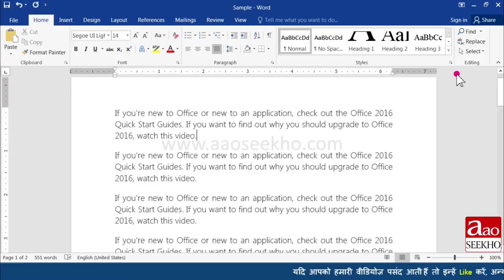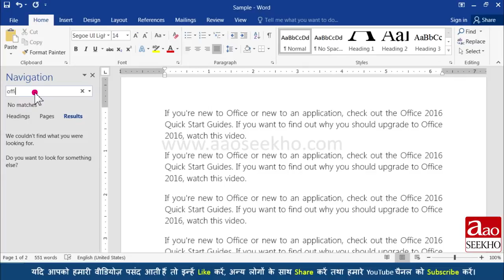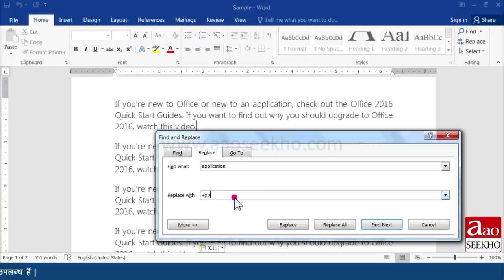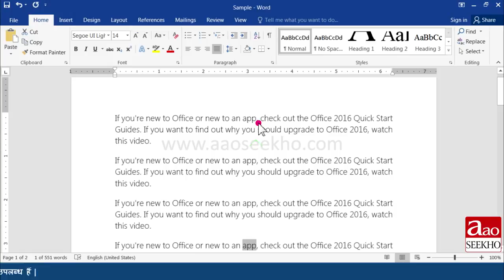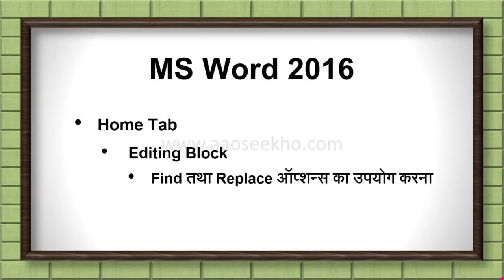MS Word 2016 Tutorial in Hindi – Using find, replace, find next & replace all (video 4)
How to Find a text in MS Word 2016 ? how to Find and Replace a word in MS Word 2016?How to use Find and Replace All option in ms word 2016 and their shortcuts keys.

MS Word 2016 ke iss tutorial me aap janenge ms word 2016 me kisi text ko Find karna. MS Word 2016 me Find and Replace option ka istemaal kaise karte hain?Find aur Replace all option ka istemaal kaise karte hain aur in sabhi options ki shortcut keys kya hai?

MS Word 2016 के इस tutorial में आप जानेंगें MS Word 2016 में किसी टेक्स्ट को Find करना I MS Word 2016 में Find और Replace ऑप्शन का इस्तेमाल कैसे करते हैं? Find और Replace all ऑप्शन  का इस्तेमाल कैसे करते हैं और इन सभी ऑप्शन्स की shortcut keys क्या हैं ?